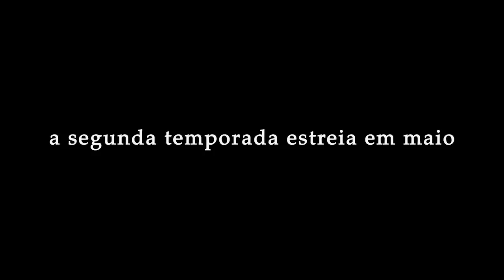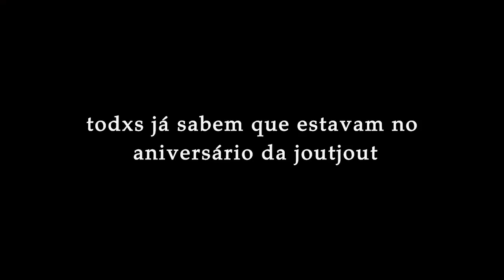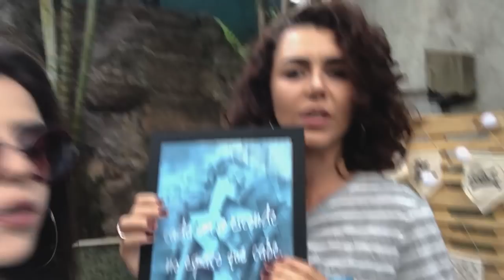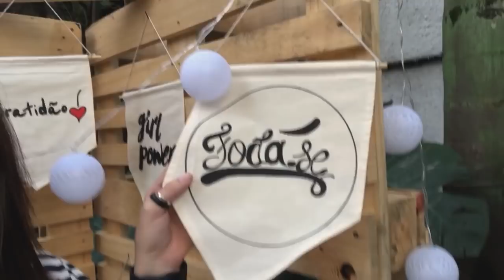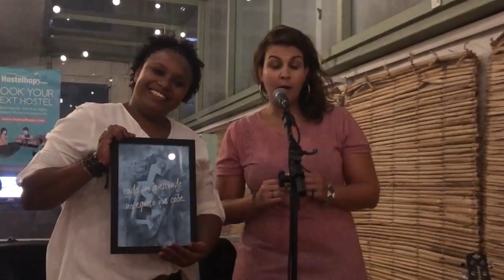ESCONDERIJO | VLOG | ESCONDIDINHA | SP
Com nossos celulares em mãos, partimos para São Paulo e registramos tudo sobre esse fim de semana que já deixou saudades!
A família Esconderijo e produziu um Encontrinho (não tão inho assim) com todo mundo que gosta da gente! Ahhh...sabe o que mais teve?
Teve tanta coisa que nem cabe aqui. Aperta logo esse PLAY e vem curtir esse vlog com a gente!

AGRADECIMENTOS:

FREEDAH | NÔMADE IN ARTE E HOSTEL | CANAL DAS BEE | ELAINE MADID | LOJA A TOCA | CIBELLE HESPANHOL | CAROL COBRA | ANDRESSA DE MORAES